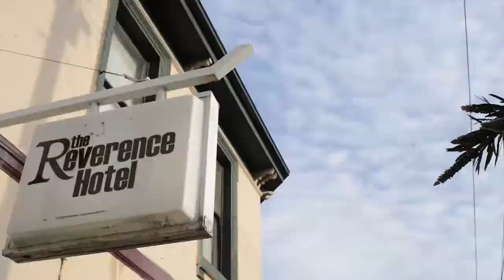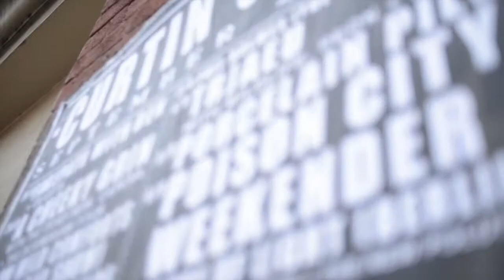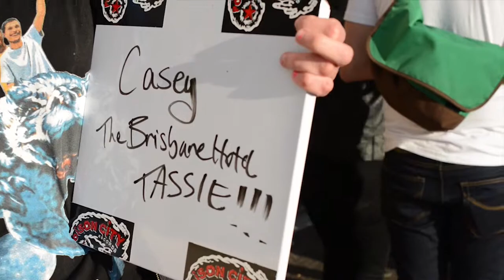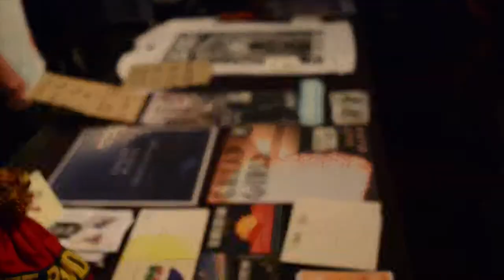Poison City Weekender 2013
A montage clip from the 2013 version of the annual Poison City Weekender presented by resistrecords.com and poisoncityrecords.com..
Clip by diwireless.com.au.
Track: Making The Nouveau Riche - Blueline Medic (The Apology Wars, 2001)
Everybody loves a montage...